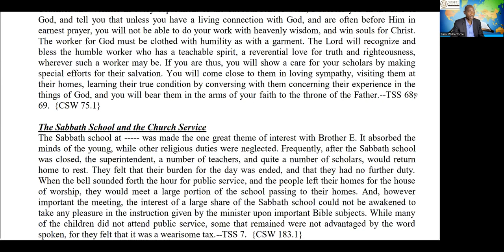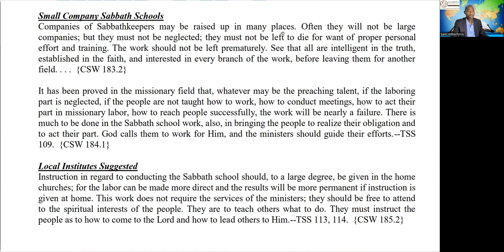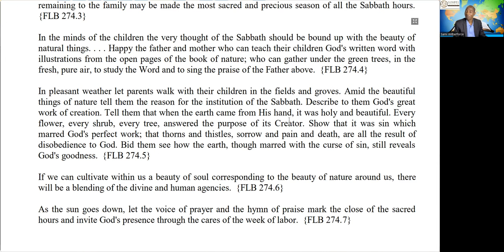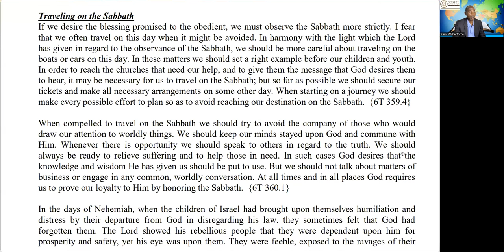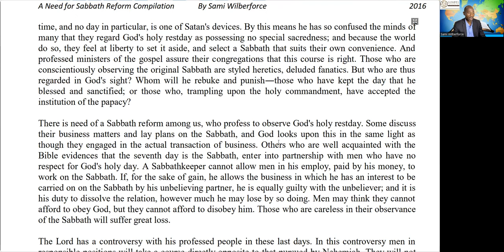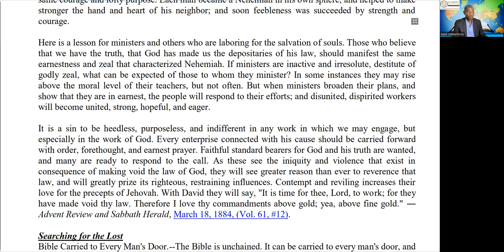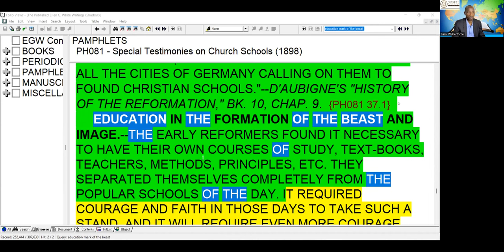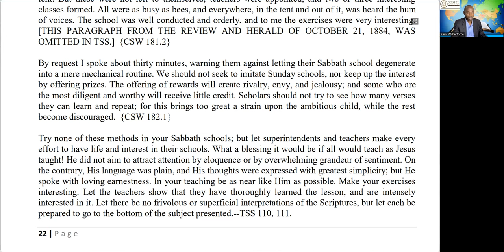2. A Need for Sabbath Reform - Part 2 - Sami Wilberforce